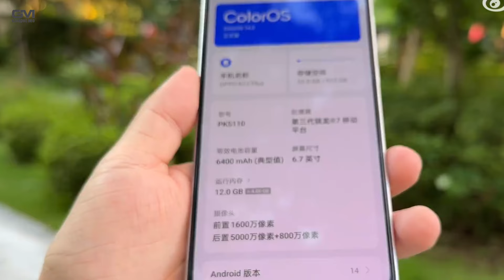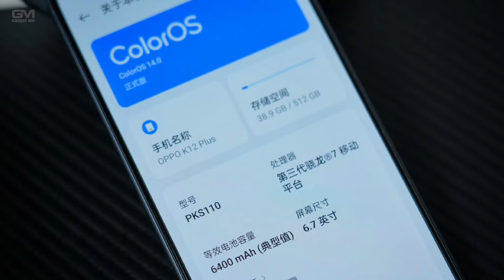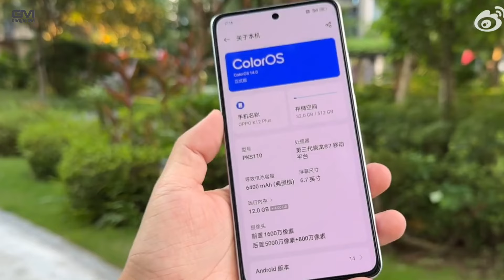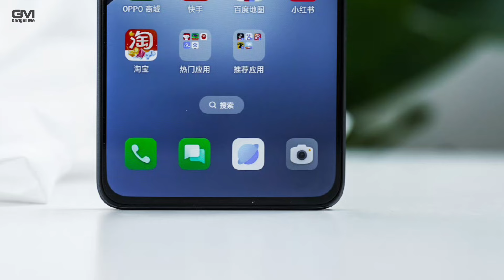MANTAP NIH, OPPO K12 PLUS RESMI RILIS!! - Spesifikasi Lengkap Dan Harga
Oppo k12 plus sudah resmi rilis di China. Dibekali dengan chipset Snapdragon 7 gen 3, Oppo k12 plus Hanya di banderol mulai 4 jutaan. Andai ini masuk Indonesia pasti laris nih.